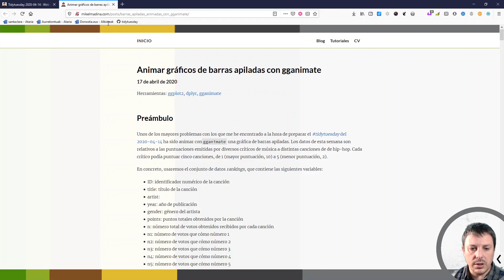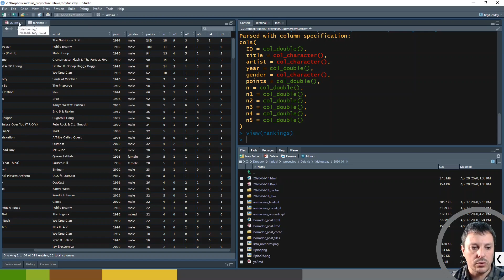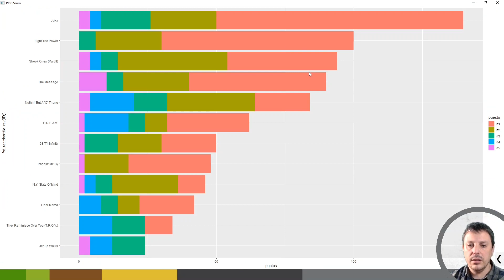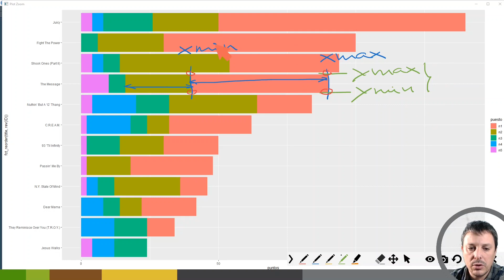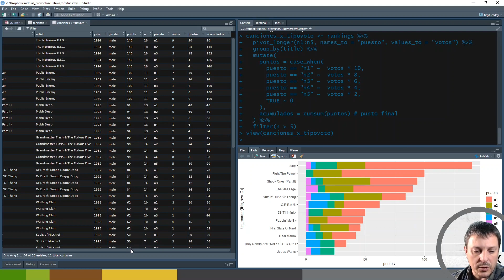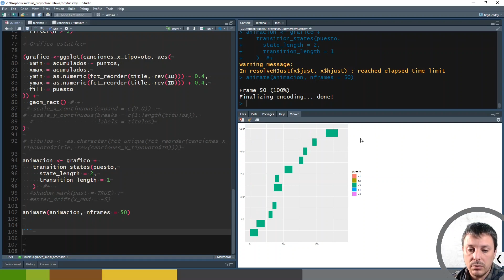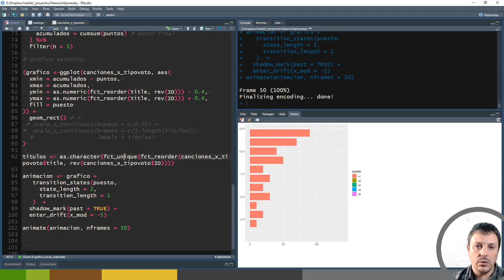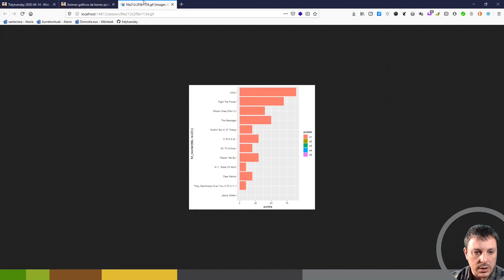Animar un gráfico de barras apiladas con ggplot2 y gganimate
Perdón por los problemas con el sonido.